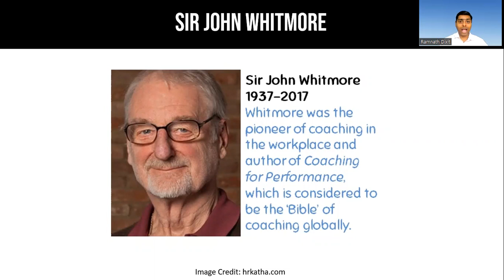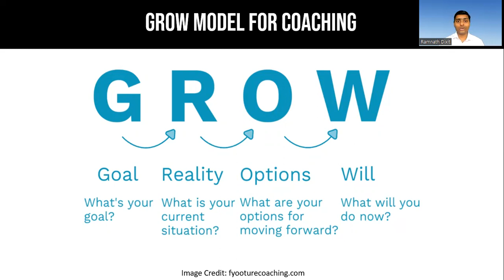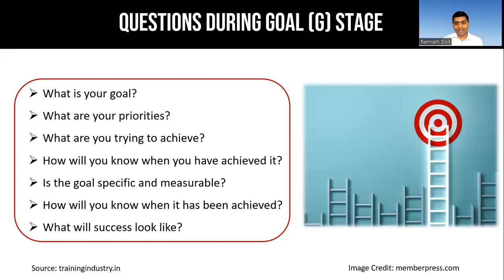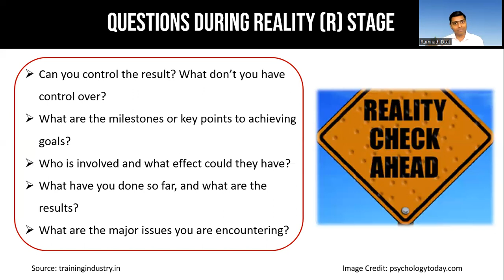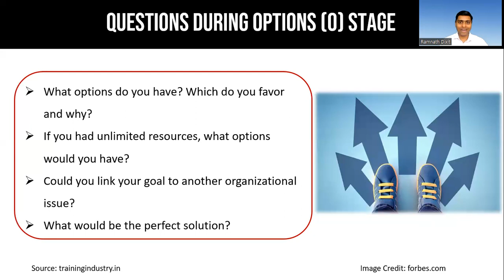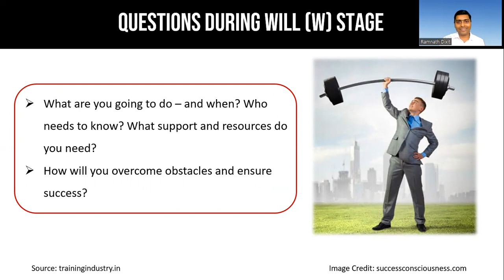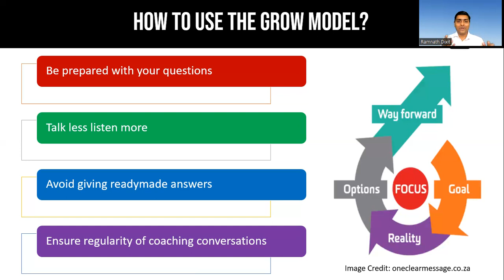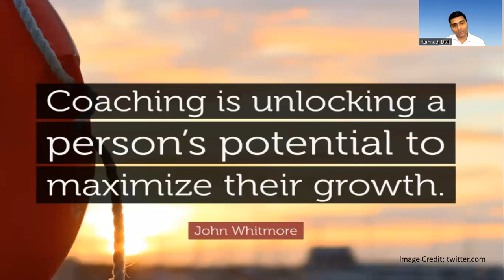GROW Model of Coaching (MARATHI)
GROW MODEL OF COACHING

The GROW Model of Coaching is arguably one of the most widely practiced coaching frameworks around the world. The model presents a step-by-step approach in helping individuals reach peak performance by unlocking their true potential. In this video, you will learn the nuances of leveraging the GROW model as a successful tool for your workplace coaching conversations. Now you can coach in a simple yet effective way!